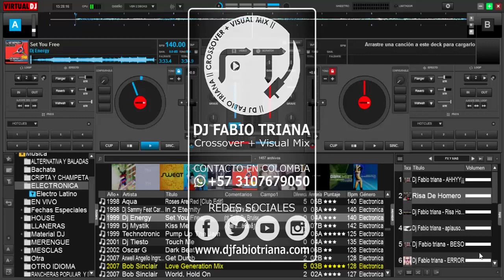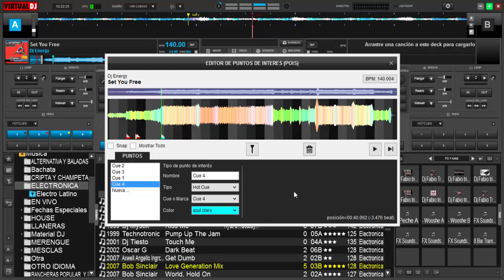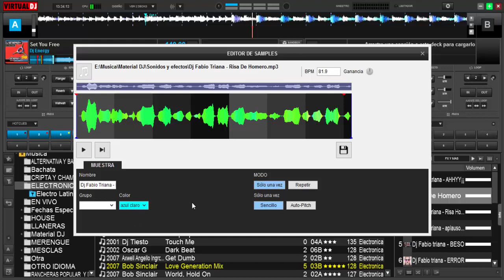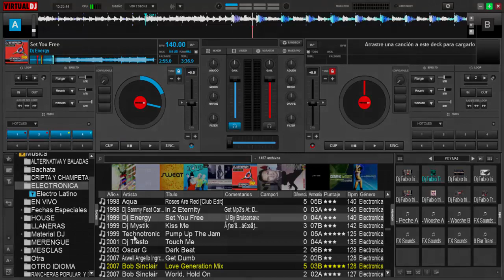pads de colores en virtual dj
COMO PONER LOS PAD´S DE COLORES EN VIRTUAL DJ 8